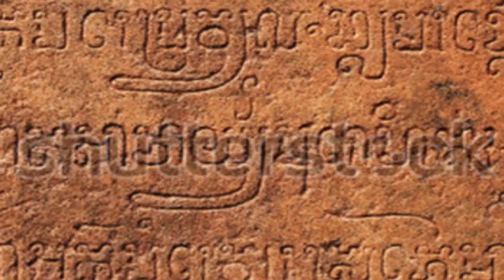ស្រលាញ់ខ្មែរថែវប្បធម៌ ដើម្បីជាតិយើងទាំងអស់គ្នា សូមជួនពរយាយតាមីងមាបងប្អូនកូនក្មួយសុខសប្បាយឆ្នាំថ្មី។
ស្រលាញ់ខ្មែរថែវប្បធម៌ ដើម្បីជាតិយើងទាំងអស់គ្នា សូមជួនពរយាយតាមីងមាបងប្អូនកូនក្មួយសុខសប្បាយឆ្នាំថ្មី។ សូមទស្សនាកម្សាន្តវិដេអូនេះដោយមេត្រិយ៍
backgrounds of Khmer Movie